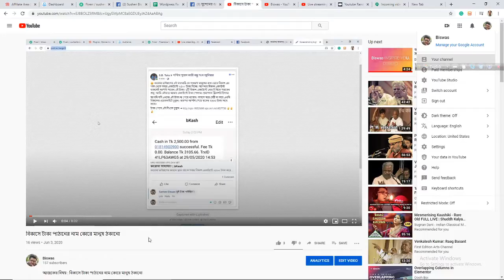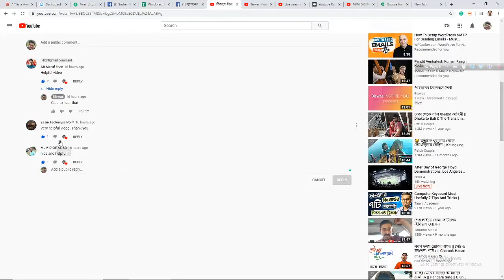পুরুস্কার পান ।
আজকের বিষয় : পাইথনের আলাপ জুবেলের সাথে